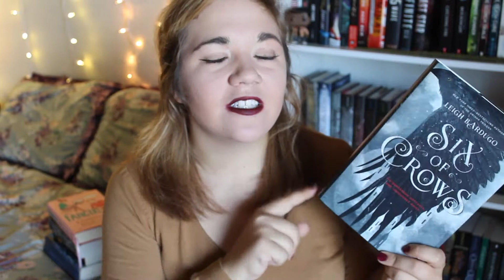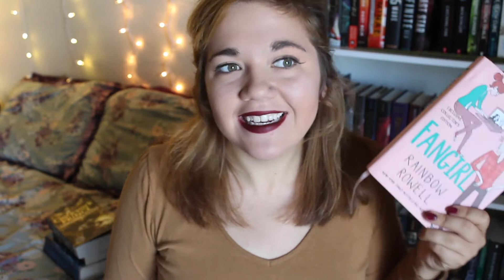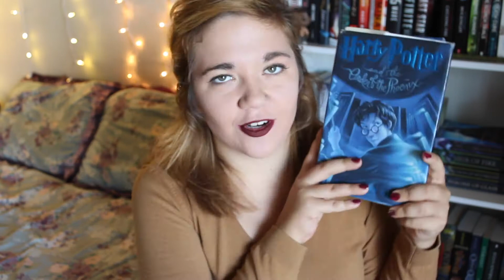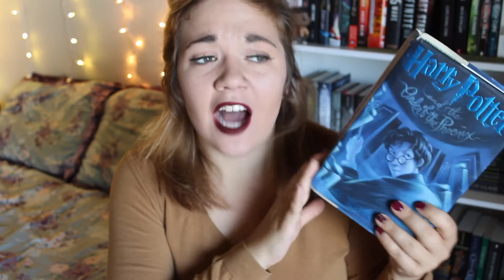CHARACTERS I WANT AS FAMILY | Top 5 Wednesday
Exit Song
One Dance - Drake (feat. Kyla and Wizkid)